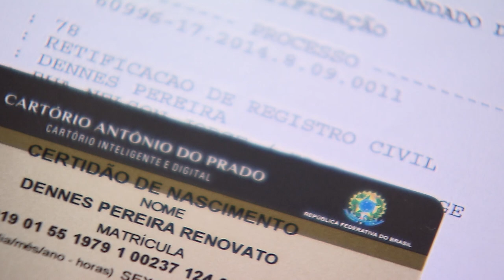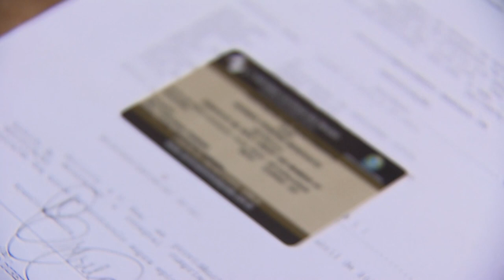CLIQUE STJ - Sobrenome Família (03/06/2019)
O Superior Tribunal de Justiça decidiu que não é possível que apenas um dos pais, sem uma justificativa plausível, dê ao filho do casal o sobrenome de algum antepassado que não faça parte do próprio nome. Mas vale lembrar que quando se trata do sobrenome dos genitores, é direito do filho ter na Certidão de Nascimento.